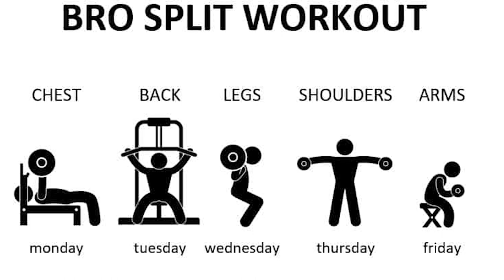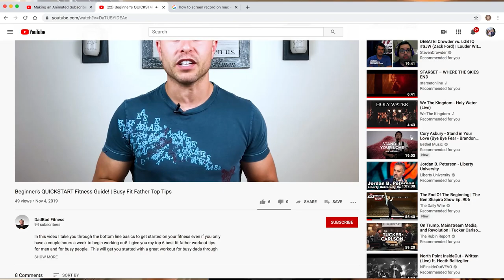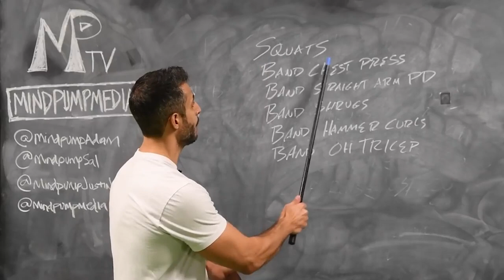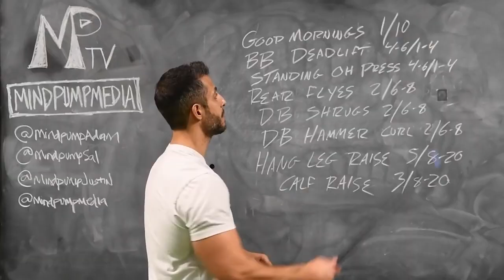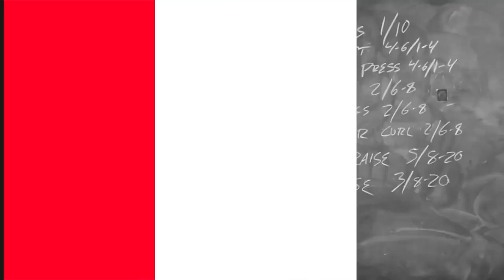What I Wish I Knew Before Buying MAPS Anabolic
In this video I give you all the pros and cons of the MAPS Anabolic Program by Mind Pump Media.  I walk you through all of the things I wish I would have known before buying the program and give you an all around review of the MAPS program AND give you a specific recommendation on whether or not you should invest in this program.

Food Scale:

Simple Great Tasting Protein Powder:

LMNT Electrolyte Drink (So Good):

Key Nutrients Electrolytes (Kids Love it!):

Favorite Ice Cream Maker:

Best Resistance Band Kit:

Whole Food Vitamin Supplement:

Best Rubber Coated Dumbbells;

Bluetooth Headphones:

Massage Gun (Great for recovery):

My new favorite camera used in these videos:

If you need a great workout that you can do from home checkout this playlist to maximize your results while at home!

Get a jumpstart on your fitness goals and learn the basics along with some vital bodybuilding strategies that will boost your results.

Want to learn the about my “nerdy side”?  Check out Avenue Studios channel for some awesome Open Legends tabletop episodes and learn where our clan is adventuring to next!